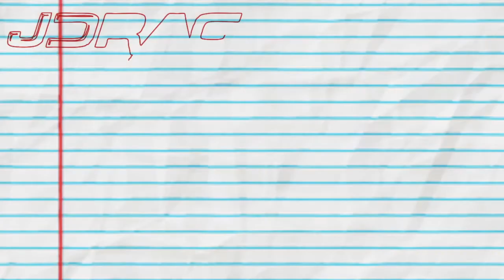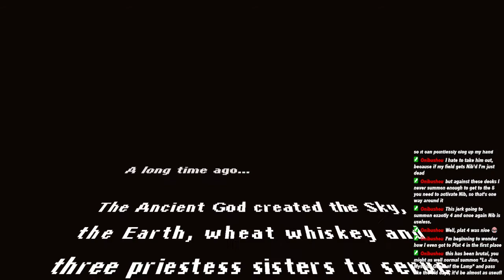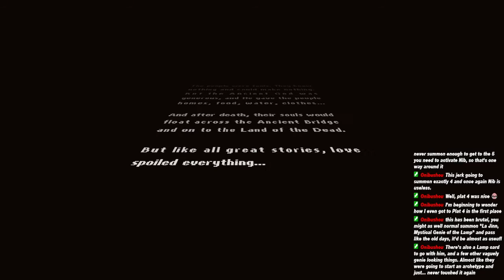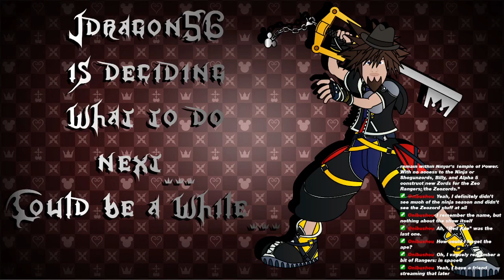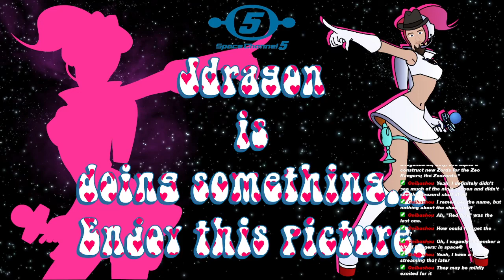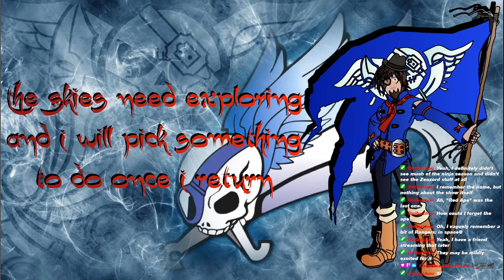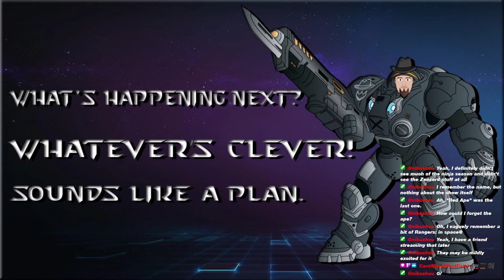Raw Stream Archive: Bonanza of the Extraordinary | Graveyard Keeper (24/02/22)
Unedited Livestream, for any who care to re-watch the stream in all its not live glory.
Game Played: Graveyard Keeper